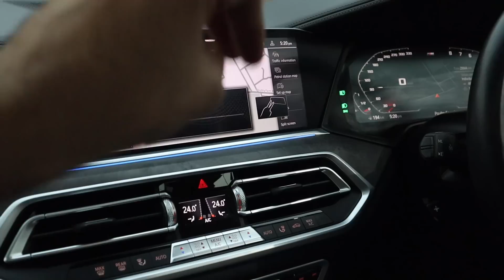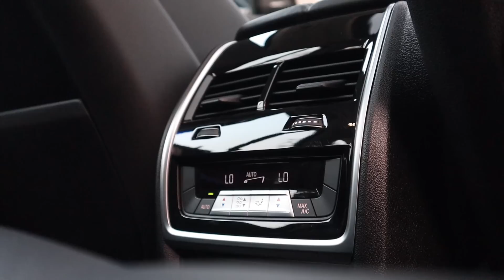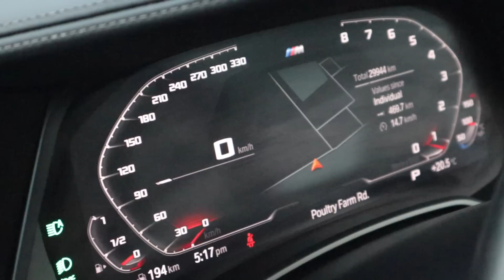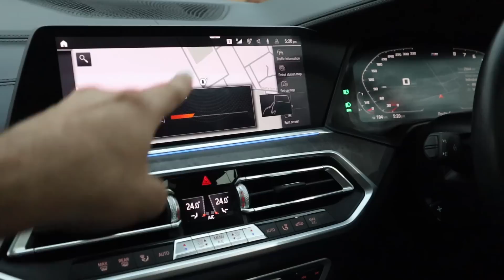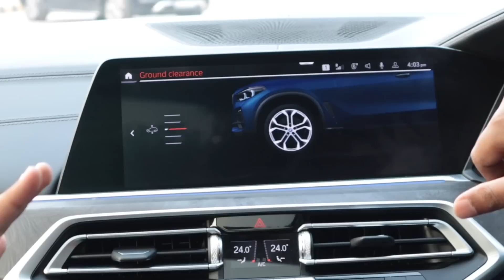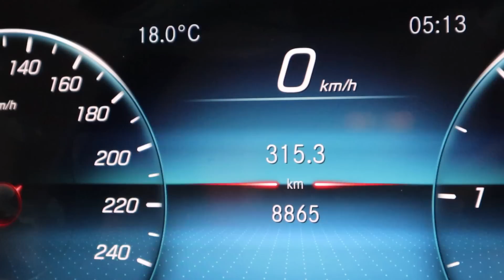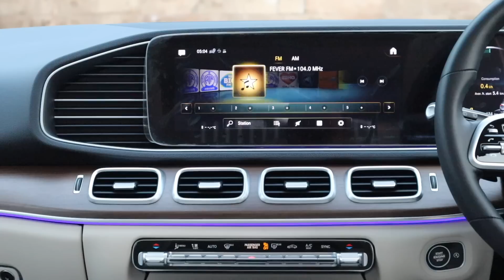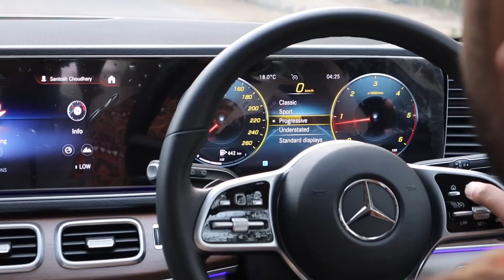2020 BMW X5 VS 2021 MERCEDES GLE200D | Available For Sale At ABE